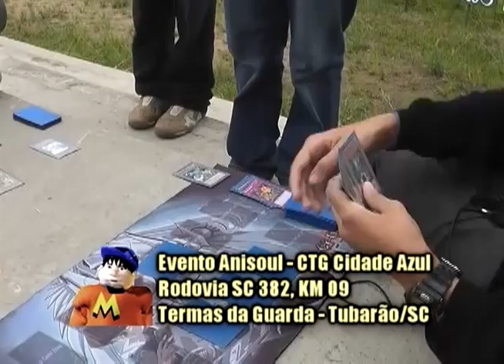Programa Mukishow - Anisoul- Bloco 3 (22 março)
Mukishow - Programa produzido por Clóvis William dos Santos - mukirana - e veiculado pela Unisul tv filiada a tv cultura em Tubarão sc.